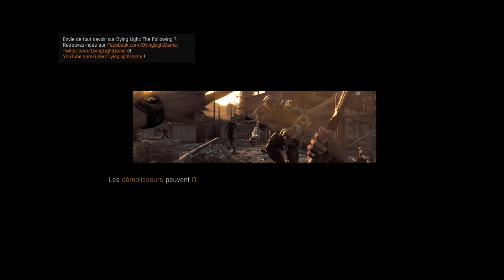Dying Light #17 [Coop]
Let's play sur Dying Light en coop avec Noa !

Jeu sortis le 27 janvier 2015, dans un open world rempli de zombies en mode parkours et survie.

Si vous avez aimer, n'hésitez pas à mettre un pouce vert et si vous avez pas aimé, mettez un pouce rouge avec un commentaire pour dire pourquoi vous avez pas aimé.

Sortez couvert si vous faites les fou et prenez soins de vous !